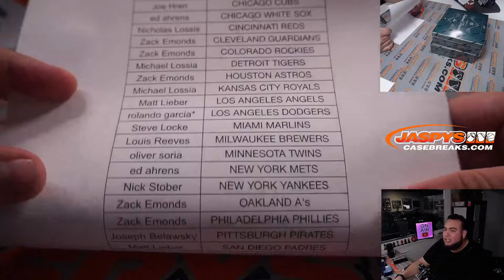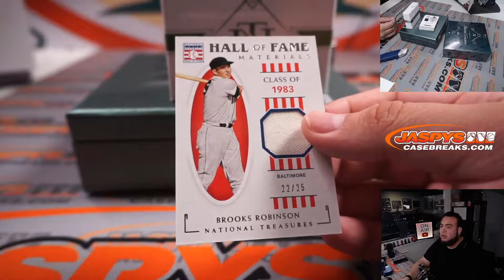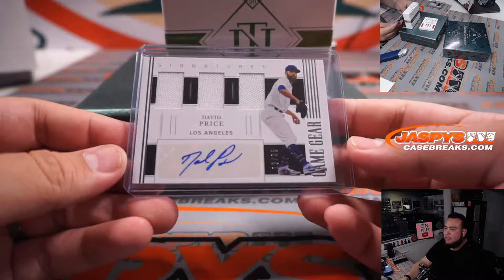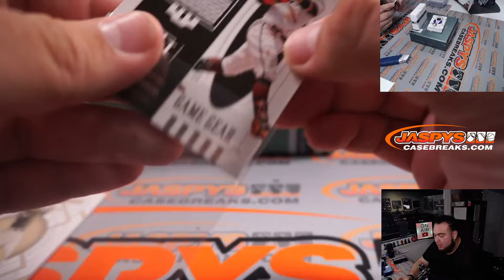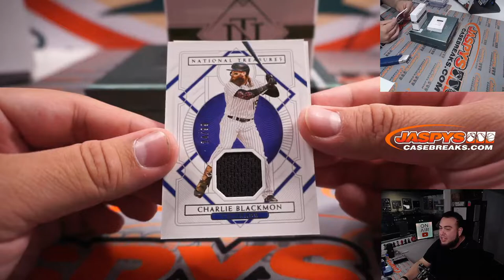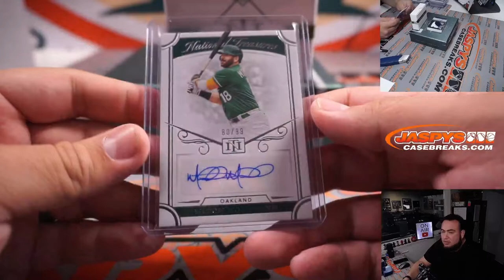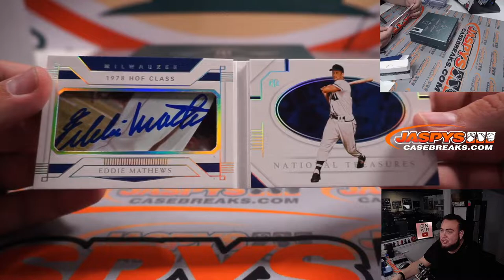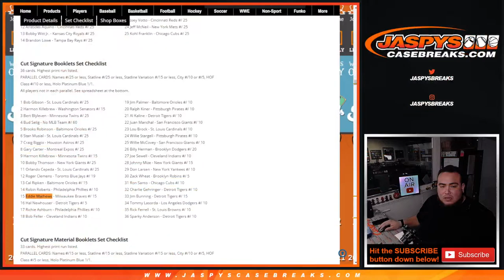Fri. 3/4/22 - 2021 Panini National Treasures Baseball 2-Box 1/2 Case Break #8 *PYT*